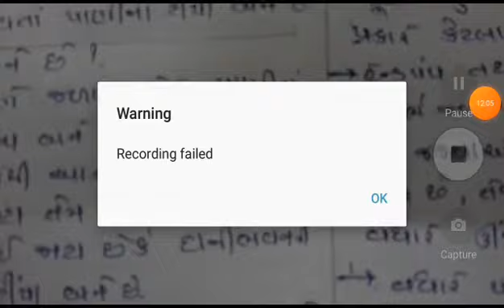DATE 03 02 21 Std 6 Sci Chap 14 Video 3